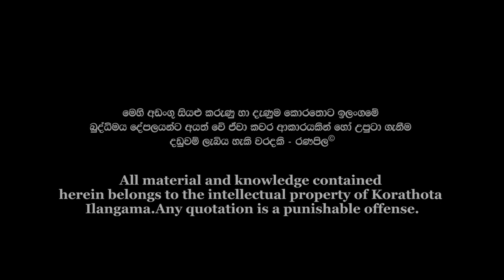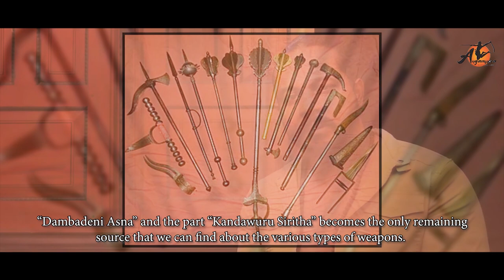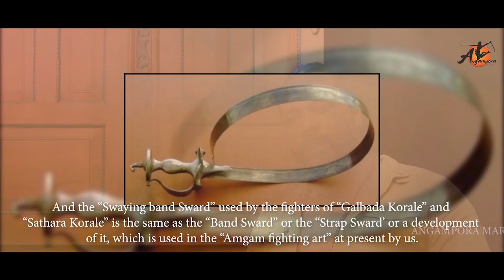Angampora Martial Art | About "Swaying band sword" [strap sword] | පතුරු කඩුව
One of the traditional sword in Sri Lankan [ HELA] war art.